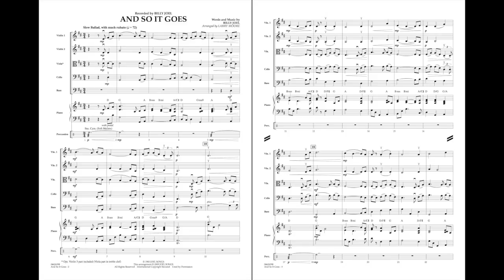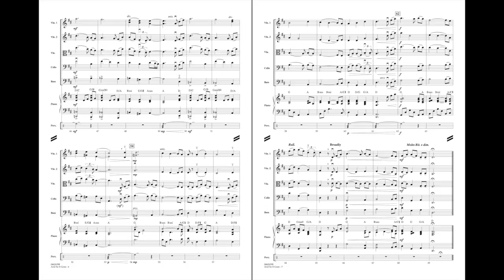And So It Goes by Billy Joel/arranged by Larry Moore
A simple and reflective song, “And So It Goes” is one of Billy Joel's signature songs from his legendary career. This new treatment for strings gives moving, flowing and melodic lines for each section. A terrific number for most any program or special occasion.
HL04626397
HL04626398